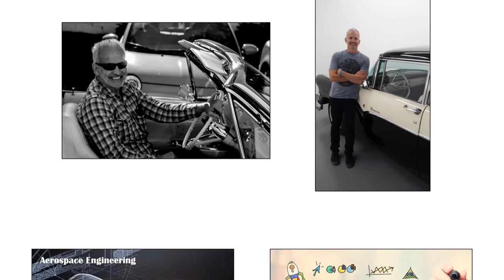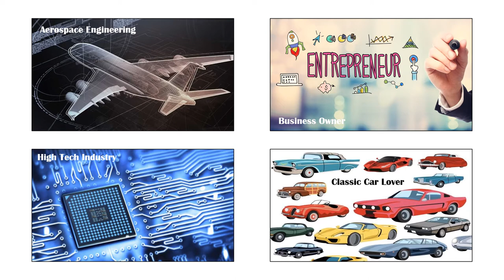Episode No. 16: So Cal Classic Car Storage TM – Trends in the Hobby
Post Date:  Tuesday, October 6, 2020
Recording Date:  Tuesday, September 1, 2020

Description:
In this episode, we welcome Dean Morash, the owner of So Cal Classic Car Storage located in Laguna Hills, California.  Dean tells us about his classic car storage business.  Dean also talks about a podcast show he hosts -- The So Cal Car Scene, which is produced by his son Jason, who works with Dean at So Cal Classic Car Storage.  Finally, Dean shares his thoughts about emerging trends in the automotive hobby.

Credits:

Hosted by –
Jim Karras

Produced, Directed and Post-Production by –
Jim and Sabrina Karras

“Get Ready” and “Feels Good” – By David Fesliyan – 2019 Fesliyn Studios - fesliyanstudios.com

• YouTube (@Hamburgers & Hotrods) (Listen with video)